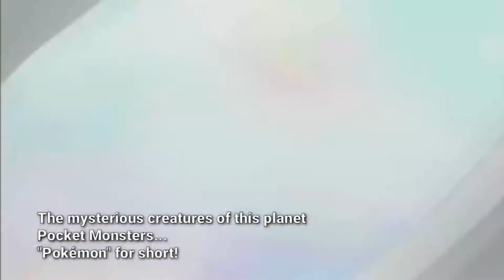My Little Pokemon Revamp {Right Now}